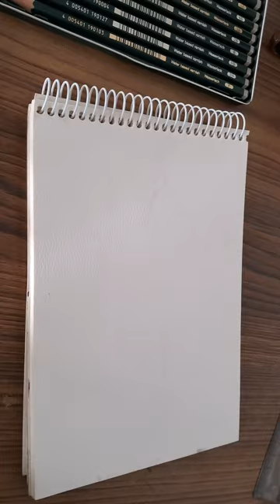Sketching and painting a heritage college St.John's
Sketching and painting a heritage college St.John's of Agra 2022
done in watercolors. basic sketch and painting